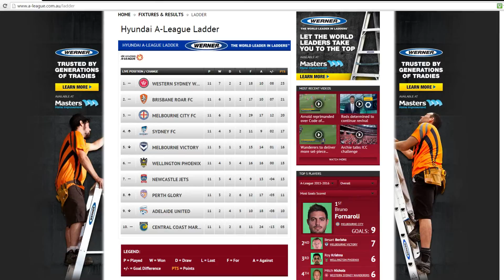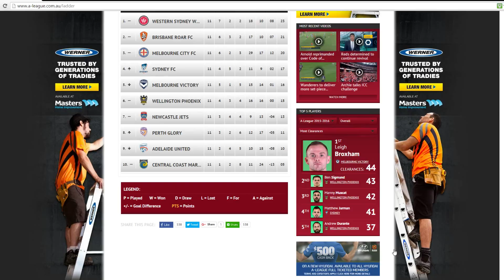Hyundai A-League 15/16 Fixture Review || Week Eleven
Hyundai A-League Fixture results for week Eleven. I will go over each of the Fixtures and talk about some talking points for each game.